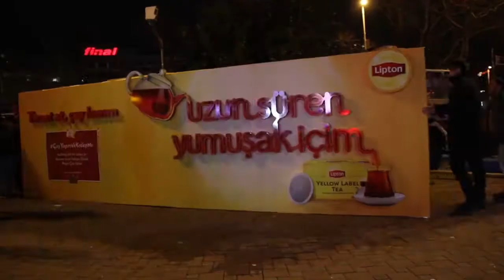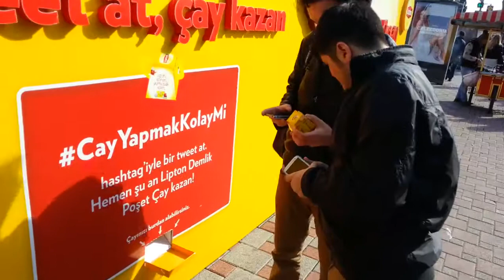Lipton - Hediyeli Tweet Otomatı